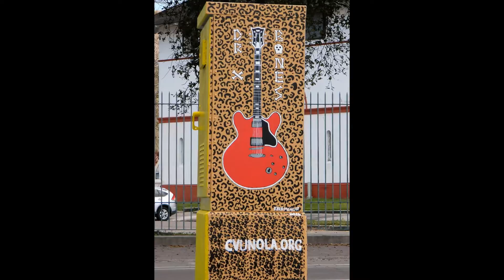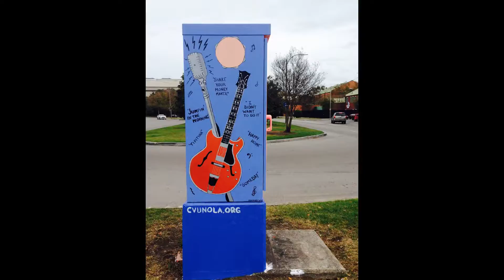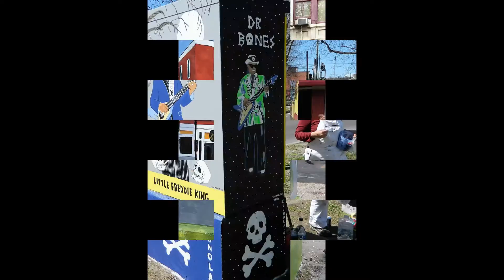New Orleans Nonprofits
Community Visions is one of the hardest working nonprofits, charities in the New Orleans area. Bringing life and art to utility boxes often in blighted areas that have been painted on with graffiti or used for countless flyers. CVU works hard to revitalize these boxes, neighborhoods and areas that benefit greatly from their hard work and dedication.